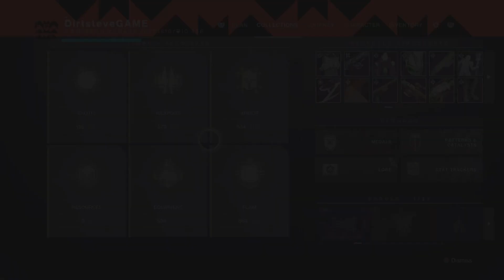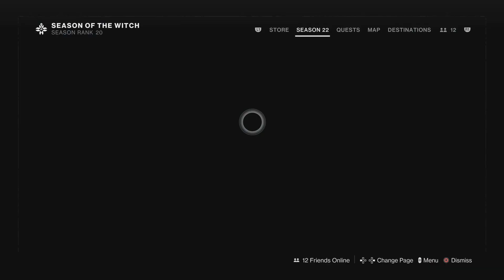Once-Iriis, Failed Variable! Destiny 2: Savathun's Spire!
Here's the boss that was added during week 2 of Season of the Witch, it's another reused boss but he does some cool things here, nice enemy density once again too.

And once again, no I am not "back" yet, it'll still be a bit before I am but I promise I will be eventually!